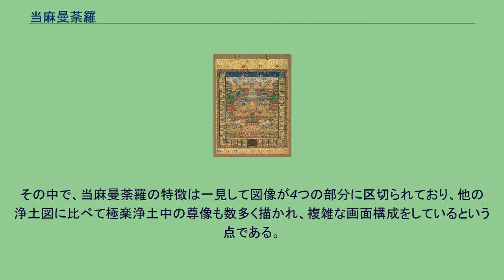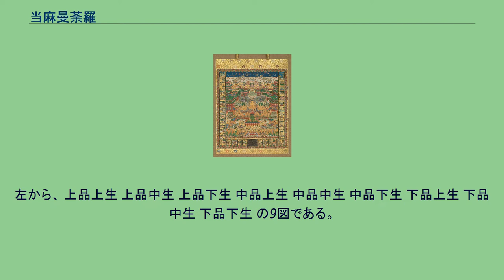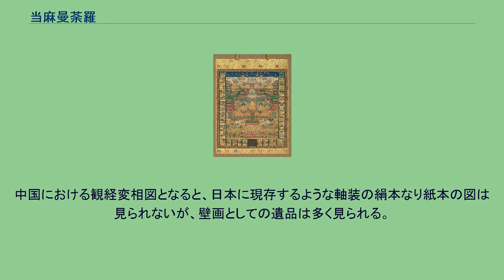当麻曼荼羅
綴織当麻曼荼羅図 (reproduction) 当麻曼荼羅 (メトロポリタン美術館所蔵) 当麻曼荼（陀）羅（たいま まんだら）とは、奈良の當麻寺に伝わる中将姫伝説のある蓮糸曼荼羅と言われる根本曼荼羅（當麻寺#当麻曼荼羅と中将姫説話の項を参照）の図像に基づいて作られた浄土曼荼羅の総称である。
曼荼羅という用語を用いているが、密教の胎蔵界・金剛界の両界曼荼羅とは無関係である。
浄土曼荼羅という呼称は密教の図像名を借りた俗称であり、正式には浄土変相図である。
浄土変相図の図様としては、『智光曼荼羅』と呼ばれるものと、『清海曼荼羅』と呼ばれるものとがあり、当麻曼荼羅とあわせて浄土三曼荼羅と称されている。
その中で、当麻曼荼羅の特徴は一見して図像が4つの部分に区切られており、他の浄土図に比べて極楽浄土中の尊像も数多く描かれ、複雑な画面構成をしているという点である。
これは、本図が浄土三部経の『観無量寿経』で説かれる内容を忠実に描いている点によっている。
このことから、観経曼陀羅ともいう。
本図を見る時は、まず画面に向かって左側の区画を下から上に向かい、王舎城の悲劇と言われる序分の内容を見る（序分義）。
つまり、阿闍世が提婆達多の勧めによって、父王の頻婆娑羅王を幽閉して餓死させようと図った。
さらに、それを阻止しようとした母の韋提希夫人までをも幽閉した。
それを嘆いた韋提希が、霊鷲山の釈迦に安楽な世界についての説法を求めるという内容が描かれている。
禁父縁・初重 - 四重 禁母縁・初重、二重 厭苦厭・初重、二重 欣浄縁 顕行縁 示観縁 化前縁 第二は、画面に向かって右側の区画を上から下に向かい、釈迦が韋提希に対して説いた十三観法（定善十三観）の図が描かれている（定善義）。
日想観 水想観 宝地観 宝樹観 宝池観 宝楼観 華座観 形像観（像相観） 真身観 観音観 勢至観 普往生観（普観） 雑想観 である。
第三は、画面下方の全部で10か所に区切られた区画を見る。
中央の文章の痕跡が記された区画は、本図の根本曼荼羅が蓮糸で織られたという縁起を記した由緒書きの跡である。
その左右に、向かって右から左へ九品往生のさまが描かれている（散善義）。
左から、 上品上生 上品中生 上品下生 中品上生 中品中生 中品下生 下品上生 下品中生 下品下生 の9図である。
最後に中央の阿弥陀浄土図を見ることとなる（玄義分）。
前面に蓮池が描かれ、その池中の蓮花中からは往生者が生まれているさまが見え、その池の畔では阿弥陀と往生者の父子相迎の様子が描かれている。
また、中央には阿弥陀、観音、勢至の三尊を中心とした聖衆が描かれ、その後方には左右対称に宝閣が描かれている。
空中には散華や各種の楽器と共に飛天が舞い、極楽浄土の様子が描かれている。
当麻曼荼羅は、上述の如く、観無量寿経（観経）に基づいた変相図なので、浄土変相図の中でも観経変相図と呼ばれる図像を指すことになる。
観経変相図は、当麻寺が発祥ではない。
中将姫織成の伝説のある根本曼荼羅の原本も、近年の調査の結果、伝説のような蓮糸を織ったものではなく、錦の綴織りであることが判明している。
しかも、同時期の日本に見られる綴織りと比較して桁違いに密度の濃い、非常に高い技術を要する織り方がなされていることも分かっている。
そのことから、原本は中国製なのではないかと推定されている。
中国における観経変相図となると、日本に現存するような軸装の絹本なり紙本の図は見られないが、壁画としての遺品は多く見られる。
唐代では敦煌莫高窟の壁画中に何点か見られるうえ、宋代でも大足石刻中に観経変相図像が見られる。